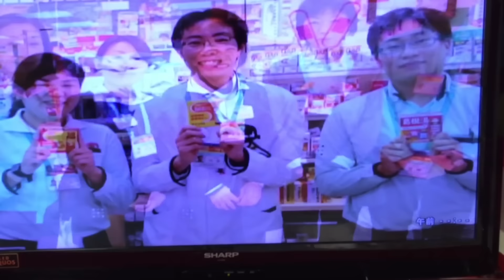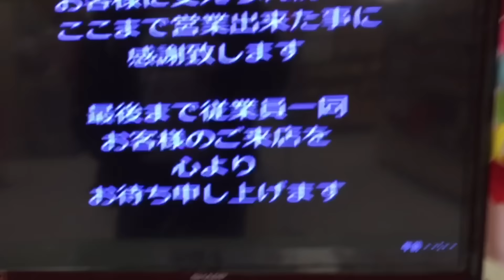【2017年2月28日閉店】イトーヨーカドー岡山閉店PV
途中からBGMを変更しています。